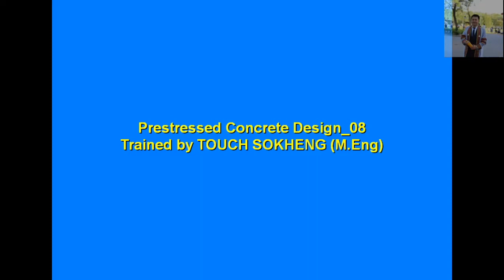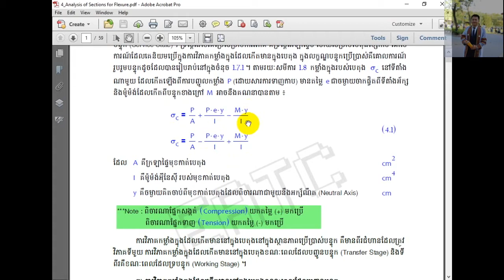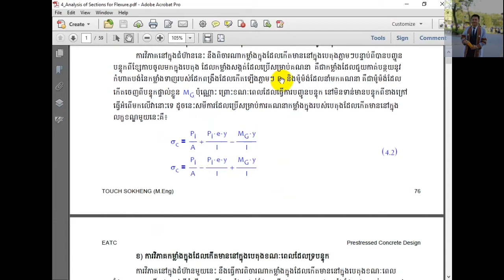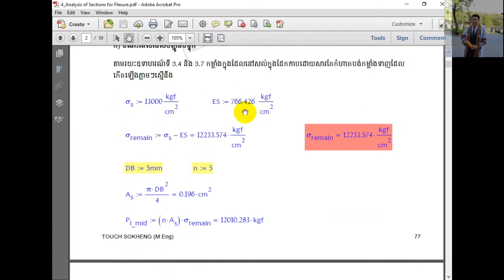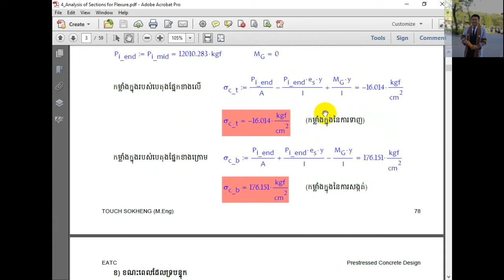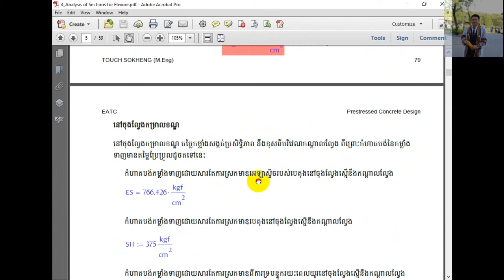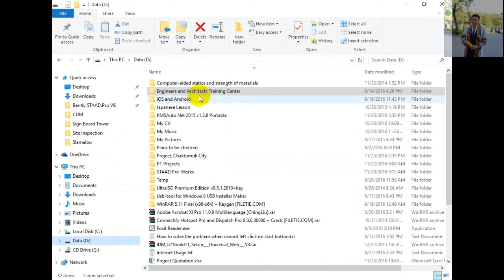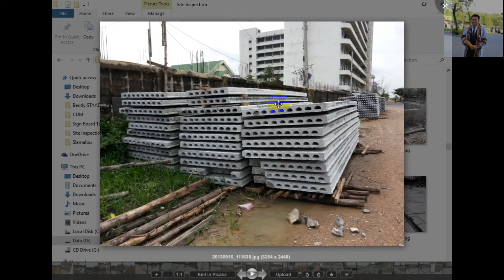Prestressed Concrete Design in Khmer Part 14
This video tutorial is about Prestressed Concrete Design which is trained by Master of Structural Engineering Mr. TOUCH SOK HENG.